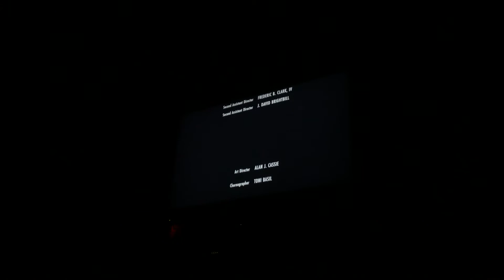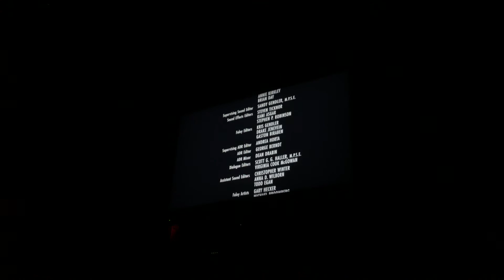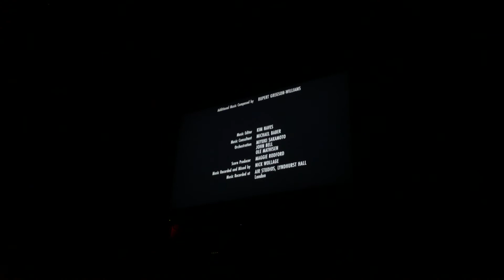Muppets from Space (1999) end credits